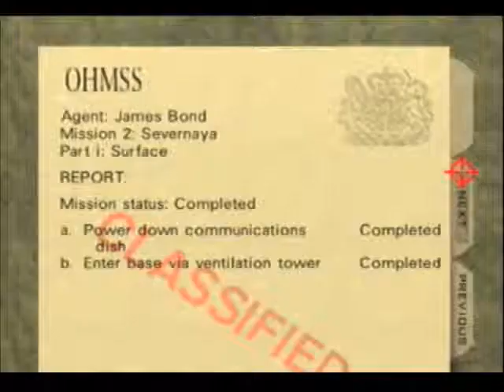Surface1 Agent 1:04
Very close to 103.
Will try again some other time.